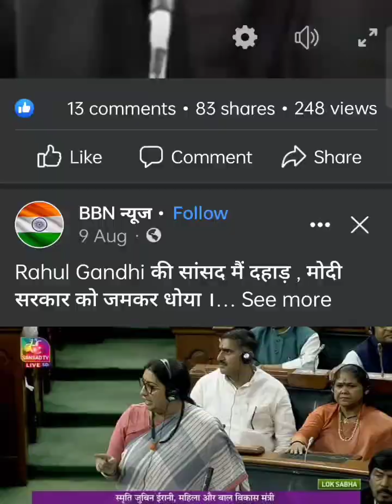kaam kaaj pahle zarori hai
Maulana Kalbe Rushaid sahab